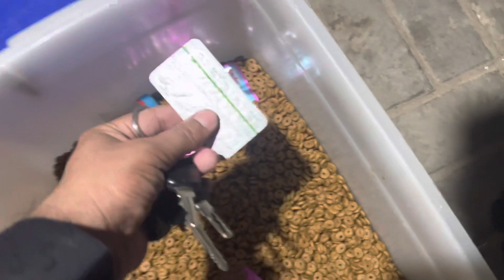Elsa Ka New Friend A Gya Ha Long Coat Black Shepherd 😍😍😍